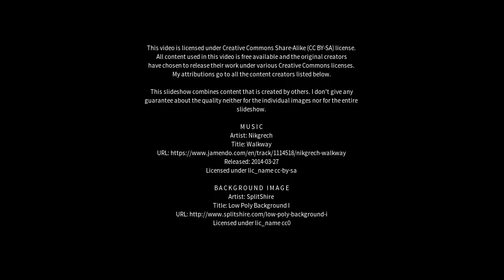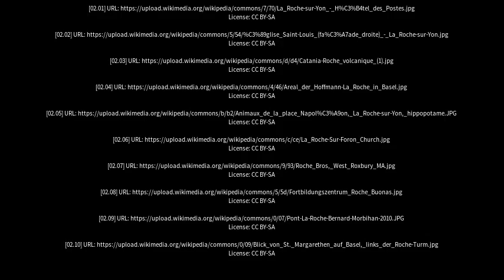Best places to visit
Best places to visit - Roche (United Kingdom) Best places to visit - Slideshows from all over the world - City trips, nature pictures, etc.